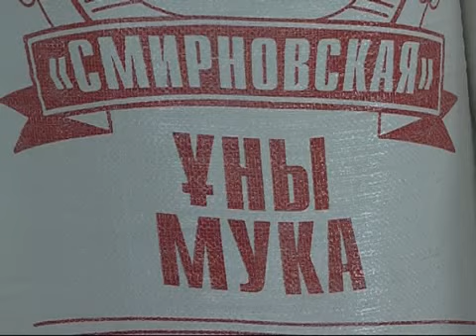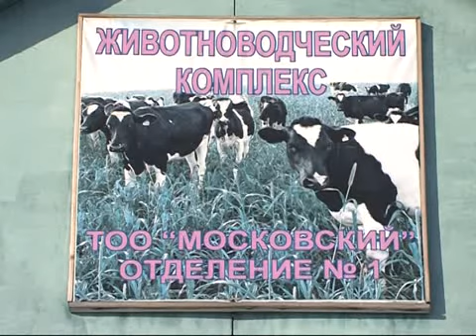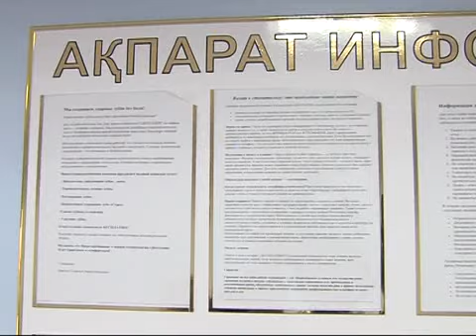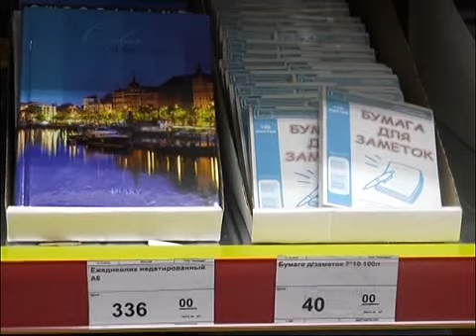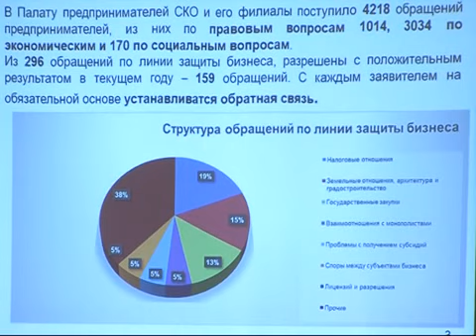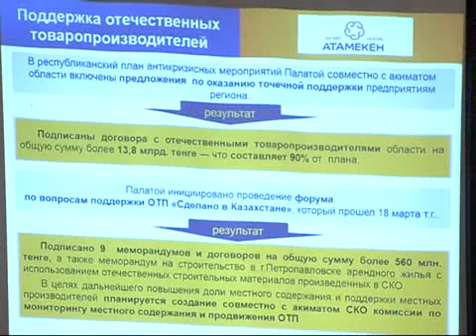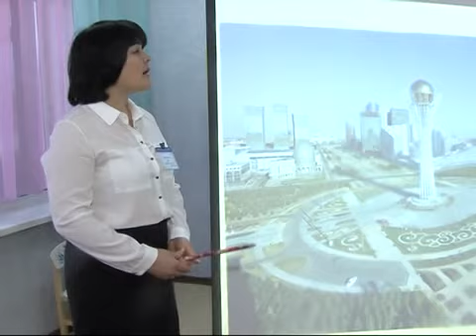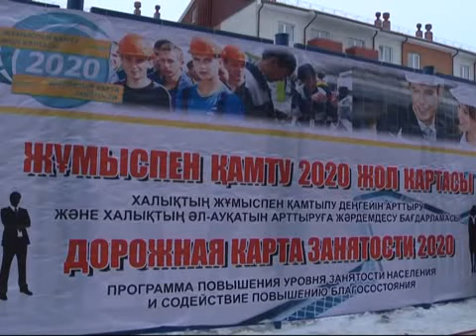ОБОЗРЕНИЕ РУС 20 12 15